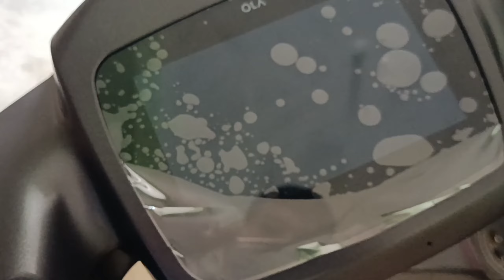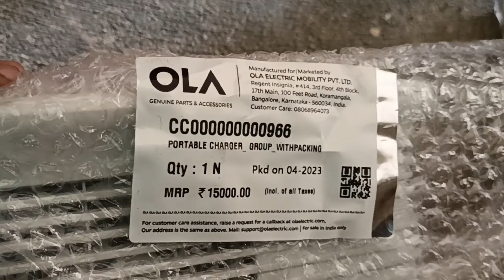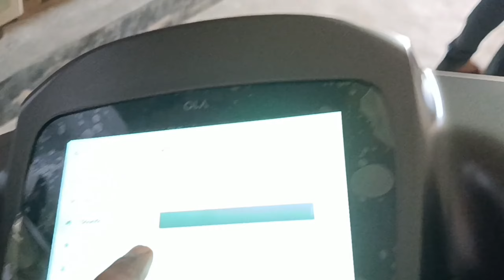Ola S1 Pro | EV With fantastic features such as Hyper Mode and Eco Mode, can reach up to 300 km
With fantastic features such as Hyper Mode and Eco Mode, get an unbelievable top speed of 116 km/h and an unbeatable true range of 170 km that can reach up to 300 km